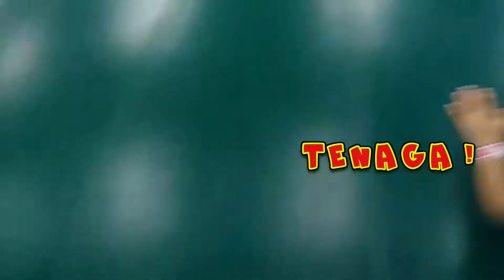Bermain Bersama Teman-teman di Kidzoona Hartono Mall Kids Playground Jogja | Kids Nadomar TV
Hai,,.
Nada , Omar , Alisha, Cipa, dan Rajendra sedang bermain bersama nih..
Tempatnya di Kidzoona Kids Playground Hartono Mall Yogyakarta. Mereka asik berlarian, melompat, berseluncur sambil tertawa-tawa.
Wah-wah.. semua asyik dan ga capek ya..
Yuk, tonton aksi mereka :)
Selamat datang di Channel Youtube Kids Nadomar TV
Channel ini berisi tentang dunia anak, petualangan, permainan, dan juga belajar.
Semoga menghibur dan bermanfaat ya.
Welcome to Nada & Omar Youtube Channel